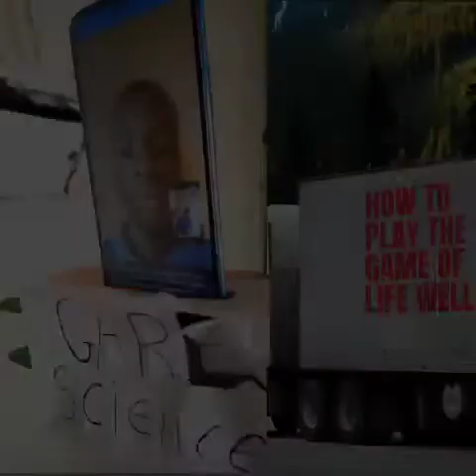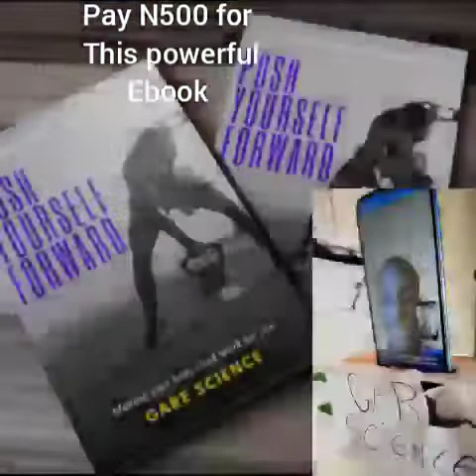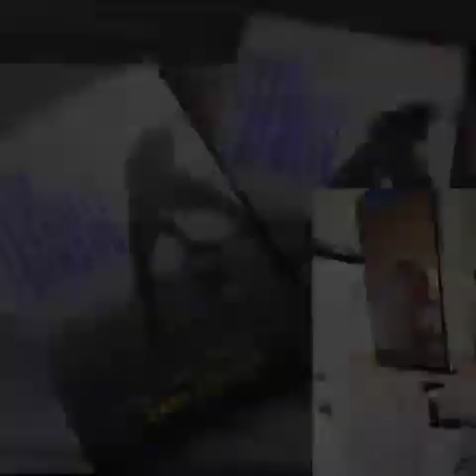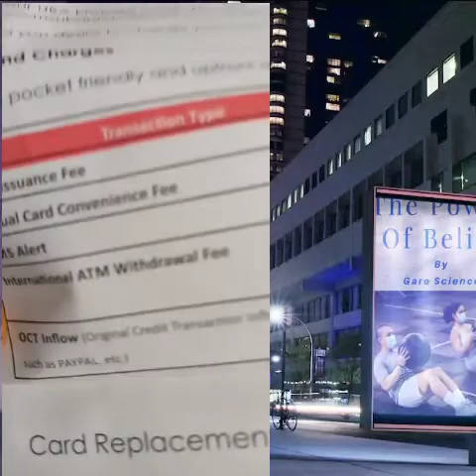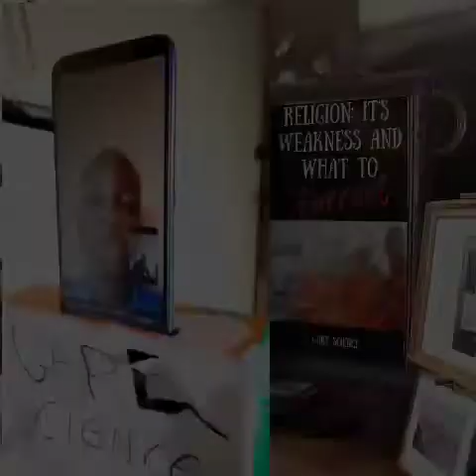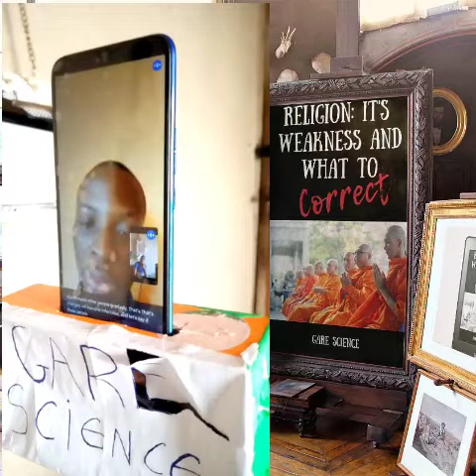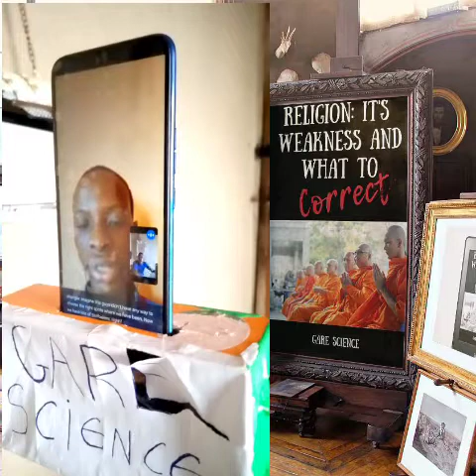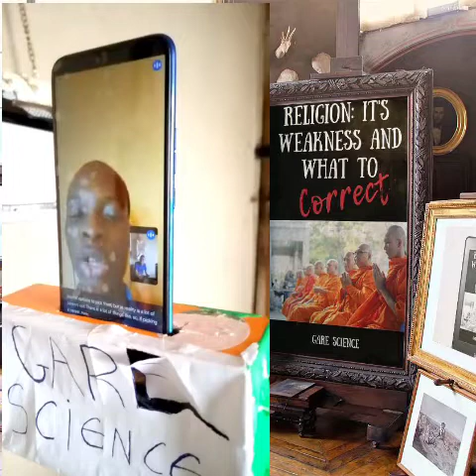How To Choose A Career | Full podcast video! (Episode 3)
If you want to take my YouTube course (N500) for the first 30 people or you want to take my PayPal course (N500) for the first 30 people, then comment. Do so quickly pals. Also, if you are a jambite, then study with me on my private WhatsApp Group.
Fee is N500 (to be paid once).
In the private group, you will be able to leave questions for the group members to solve, and many MORE.
The aim of the group is to ensure all its members score 290+ in jamb this year.

💓 Who is Gare Science in case you don't know? Gare Science is a motivational speaker, inventor, author, writer and an online Tutor.

💓 Patrick is my guest for today and in this show I discussed some topics with Patrick. Watch the complete Video to know more.

Topics:

1. Parenting

2. Education in Nigeria (regional)

3. Science and Religion (History)

4. How to choose a career

5. Mindset, Money and Success.

🗣️ Success is the progressive realization of a worthy idea. Learn more in this podcast video. Gare Science gives massive value always.

🗣️ To guarantee you will see more future podcast Videos of Gare Science, you obviously need to be in my customers list. If you can be in my list, you will always be the first to get my podcast videos, now and in the future.

🗣️ Gare Science is so happy this is happening.

Organizing this show is a part of my business. So you will get more in the future from Gare Science.

🗣️ My physics teacher, Mr Daniel, will hopefully be my next guest. You surely don't want to miss my next show, do you? Hook up with me on YouTube now to guarantee you won't miss the next one.

🗣️ Gare Science loves you all who are watching!

🗣️ Follow Patrick here on Twitter if you like him

🤔 Patrick is a student who just got admission into Fupre to study Computer Science this year. That's all. He is mainly into Crypto currency. Let's goooooooooooooooooooooooooooooooooooooooooooooooooo.

🗣️ Watch the previous podcast show here when Patrick talked about Success in-depth

🗣️ Watch the very first time Patrick was on my show

💙 This podcast took place in  Delta State, Nigeria.

💙 Ton Gallery (a talented artist) has agreed to be on my next show.